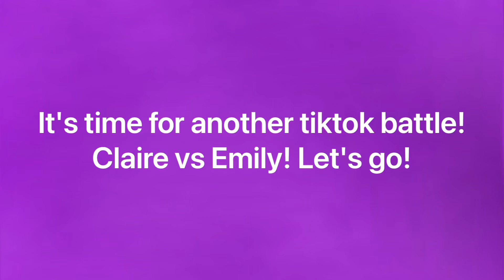Emily Dobson + Claire rocksmith tiktok battle!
Hey Everyone!

I hope you enjoyed this video and please consider liking or commenting to earn a shoutout! If you like this video then you might like a similar video or listen to my new music on Spotify!

Schedule:
My schedule is to post around 11:30 am-1:30 pm CST! Sometimes I don't post because of school, or family. Sometimes YouTube and my editing app glitches out where I can't post on time or that day at all.

ColorTherapy: Liv313

Consider giving this video a like or commenting and I might give you a shoutout!